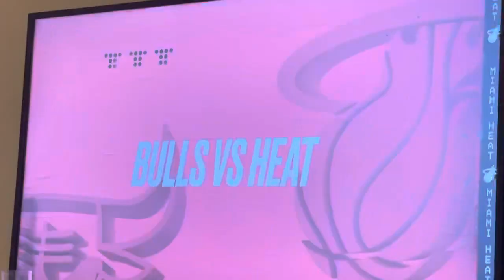Bulls starting lineup vs Heat